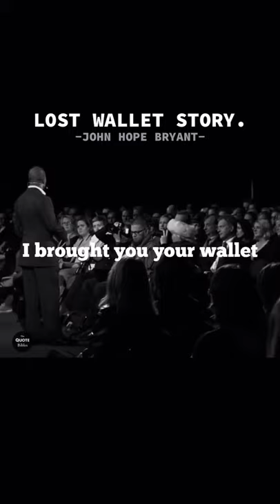LOST WALLET STORY - John Hope Bryant